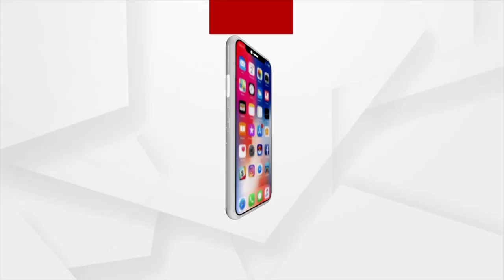BJP Workers Are Excited As Home Minister Amit Shah Visit Odisha: BJP's Suresh Pujari